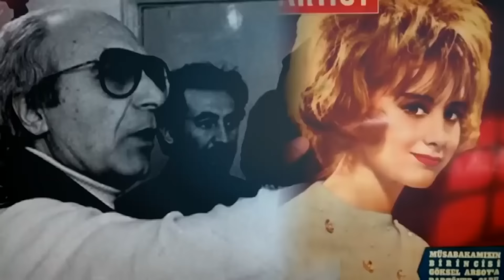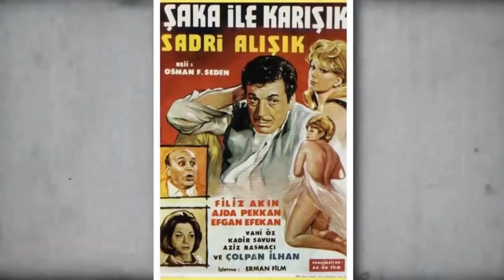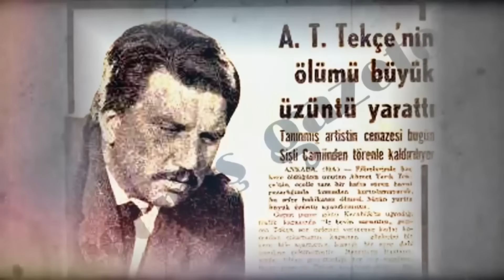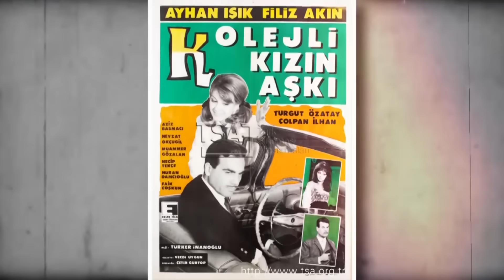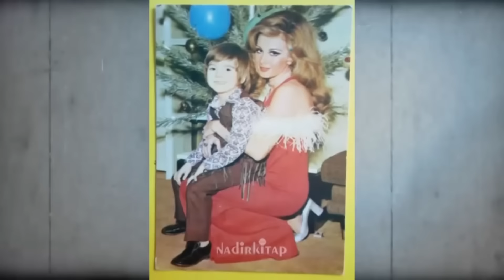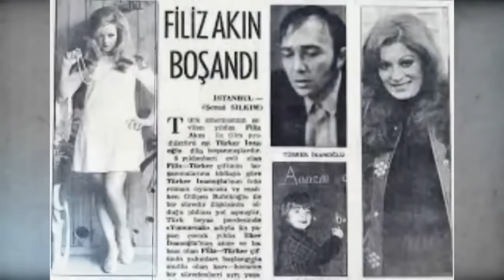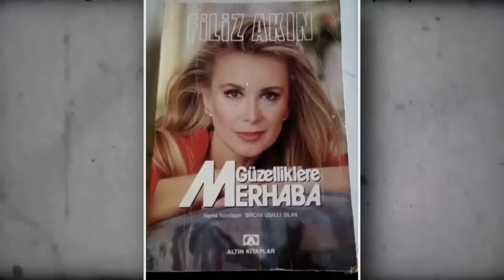FİLİZ AKIN | Yeşilçam'ın Usta İsmi Filiz Akın Kimdir?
Bu hikaye, babası sevgisini göstermediği için hiçbir zaman babasının prensesi olamayan, küçük yaşta annesiyle babası ayrılınca içine kapanan bir kız çocuğunun, okulun en iyi taklit yapan öğrencisinin, mimar olmak isterken oyuncu olan bir genç kızın, katıldığı artist yarışmasına başvururken fotoğrafının yanına bir de mektup sıkıştırıp yeşilçamı eleştiren, türk sinemasındaki sarışın kadıın kötü kadındır tabusunu ykan, yeri gelince fakir çiçekçi kız yeri gelince gururlu zengin kadın olup her kalıbın oyuncusu olarak anılan, küstüğü yaşamla sahnede barışan, türkiye ve avrupanın en popüler yıldızı olarak görülüp yunanistan’da en çok konuşulan türk film yıldızı seçilen,akıl hastası rolünden sonra bir süre kendine gelemeyen ağır bi kanser geçirip günde 11-12 saat kemoterapi alan , sayısız hastalıkla boğuşup hala yüzündeki gülümsemeyi soldurmayan türk sinemasının 4 yapraklı yoncasından birinin yani filiz akın’ın hikayesi Suna Akın ya da sahne adıyla Filiz Akın 2 Ocak 1943’te , Ankaranın kara kışına doğdu..Bir dönem konservatuarda çello eğitimi almış olan İzmirli habibe leman şaşırmaz ve afyonlu halim bekir sami Akın’ın kızıydı.7 aylıkken konuşmaya başlamıştı. Ailesi onun ileri zekalı olduğunu düşünüyordu. Kendi anlatımına göre ilkokul 2. Sınıfta matematikten zayıf alınca bu efsane sona ermişti. 7 aylıkken konuşmasına rağmen yürümesi 2 yaşını bulmuştu meğer annesi o düşmesin diye oturduğu yere yastıklarla duvar örüyormuş. Bir gün onları kaldırığ hadi emekle bari dediğinde küçük filiz tıpış tıpış yürümee başlamış.. Sarışın kısacık saçlı olan filize civciv derlermiş.İlkokula Beypazarında başlayan Filiz ilköğretimini Ankara kızılayda bulunan sarar ilkokulunda tamamladı.Daha sonra Ankara kolejinde okumaya başladı.. Okulunun en iyi taklit yapan öğrencisiydi. Edebiyata ve sanata ilgisi çoktu ama üniversitede istediği bölüme girebilmek için matematik seçmişti lisede.İyi derecede İngilizce ve Fransızca biliyordu, hayallerindeyse başarılı bir mimar olmak varrdı. Annesiyle babası o çok küçükken ayrılmışlardı.babası hemen başka bir hanımla evlendi. Annesiyse bütün ailenin bakımını üstlenmişti artık..Annesiyle babası ayrılınca filiz çok yaramaz, ağaçların tepelerinden inmeyen bir çocuk haline gelmiş ve ailesinde oluşan o parlak çocuk imajı yok oluvermiş. Devam zorunluluğu olmadığı için üniversitede arkeoloji bölümüne girdi.Ve o günlerde filizin eğitim hayatına sekte vuracak acı bir olay yaşandı. Annesi merdivenlerden düştü. Artık filizin de çalışmasıı gerekiyordu. bir sehayat şirketinin Ankara acenteliğinde çalışmaya başladı. Çalıştığı yerde oya isimli bir arkadaş edinmişti kendisine. Arkadaşının annesi artist mecmuasının yarışmasını duyar duymaz, hem filize hem de kızına yarışmaya fotoğraf yollamaları için ısrar etmeye başladı. Filiz de şansını denemeye karar verdi. Ancak yarışmaya fotoğraf yollarken bir de mektup iliştirmişti yanına. O mektupta türk sinemasında değişmesi gereken şeyleri anlatıyordu. Bir izleyici olarak hep benzer konuların işlenmesinden ve oyunculukların çok teatral olmasından şikayetçiydi.Gel gelelim Gönderdiği fotoğrafıyla Artist mecmuasının 1962 yılındaki yarışmasını kazandı. O günlerde göksel arsoy’a partner aranıyordu. Filiz yarışmada birinci olunca hemen kapısını çalmaya başlamışlardı. Önce her şey oyun gibi gelmişti Filiz’e. İş ciddiye binince gözü korktu, istemiyorum dedi, yapamayacağını düşünüyordu. Türk sinemasına pek çok starı kazandıran Memduh ün girdi devreye. Hiç ona göre bir iş değildi ama filizdeki ışığı görmüştü ve bir şekilde ikna etti filiz’i. Gerçi bu hiç kolay olmadı. Filiz Akın’ın deyimiyle o günlerde Memduh ünü delirtmişti. Sürekli karar değiştiriyordu çünkü. Bir olur diyordu bir olmaz. Sonunda Memduh Ün'ün ısrarıyla Akasyalar Açarken filmi için kamera karşısına geçti. İlk filmiydi, toydu heyecanlıydı, kamera nedir onun önünde nasıl durulur bilmiyordu, kendi deyimiyle sadece komutları yerine getiriyordu hatta bir şey bilmeyişinden utandığı oluyordu bazen ama bir şekilde başarıyordu işte. O dönemde sarışın kadınlar sinemada genellikle kötü kadın, vamp kadın olarak rol buluyordu. Ama o sarışın olduğu halde masum rollerinin önemli isimlerinden biri olacaktı. Türk sinemasında devrim niteliğinde bir gelişmeydi bu.Daha sonra Şakayla karışık filmi geldi. Bu filmde ajda pekkanla başrolü paylaştı. Ardından kadın berberi ve kadın terzisi filmleriyle adını geniş kitlelere duyurmaya başladı. Kadın berberi filminde ayhan ışık, öztürk Serengil ve suna Pekuysal gibi önemli isimlerle kamera karşısına geçmişti.Dramdan komediye farklı türlerde oyunculuğun zirvesindeydi. Bir yandan özel hayatı da hareketleniyordu film yönetmeni atıf yılmaz ve oyuncu fikret hakanla aşk yaşadı ancak bu ilişkilerinde mutlu sona ulaşamadı..